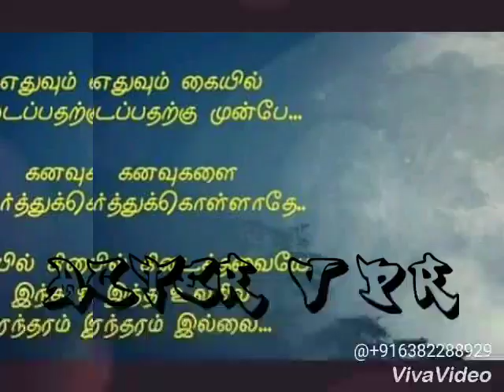14 January 2024